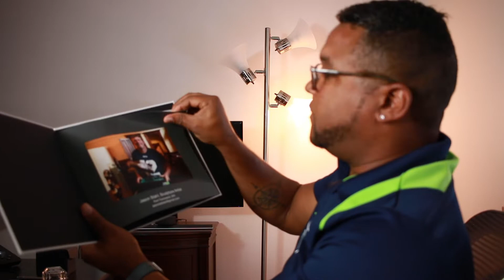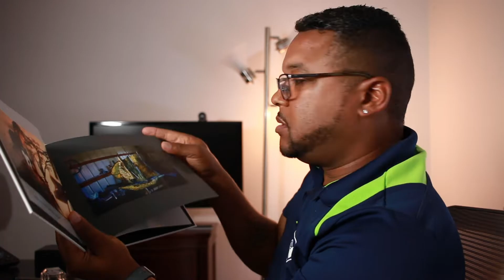Coach Carroll and Seahawks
My friend and sculpture artist, Jason Stahl, invited me to go with him to meet Coach Pete Carroll of the Seattle Seahawks after their team practice. I couldn't pass up on that opportunity.